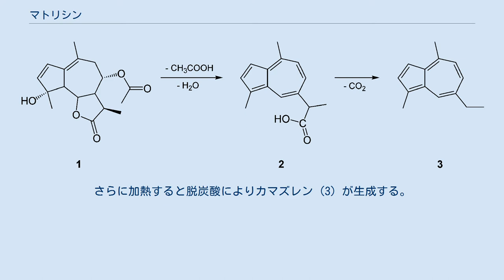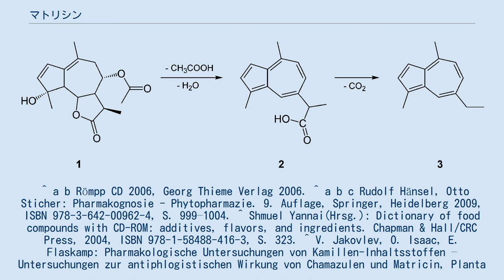マトリシン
マトリシン（matricin）は、カモミール（Matricaria recutita）の花に最大0.15%含まれる無色の結晶性物質である。
1957年に初めて単離された。
 カモミールの花序はマトリシンを含む。
 セスキテルペンラクトンとしての推定構造は1982年にNMR測定によって確認された。
マトリシンは、水蒸気蒸留によって酢酸や水、二酸化炭素を失うとカマズレンとなり、抗炎症作用を示す。
 水蒸気蒸留の間、マトリシン (1) は、まず酢酸と水を失い、カマズレン酢酸 (2) となる。
さらに加熱すると脱炭酸によりカマズレン (3) が生成する。
 マトリシンからのカマズレンの調製 出発物質のマトリシンは無色であるが、カマズレン酢酸および最終生成物のカマズレンは濃い青紫色である。
 ^ a b Römpp CD 2006, Georg Thieme Verlag 2006. ^ a b c Rudolf Hänsel, Otto Sticher: Pharmakognosie - Phytopharmazie. 9. Auflage, Springer, Heidelberg 2009, ISBN 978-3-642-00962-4, S. 999–1004. ^ Shmuel Yannai(Hrsg.): Dictionary of food compounds with CD-ROM: additives, flavors, and ingredients. Chapman & Hall/CRC Press, 2004, ISBN 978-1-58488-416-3, S. 323. ^ V. Jakovlev, O. Isaac, E. Flaskamp: Pharmakologische Untersuchungen von Kamillen-Inhaltsstoffen – Untersuchungen zur antiphlogistischen Wirkung von Chamazulen und Matricin, Planta medica, Vol. 49, 1983, 67–73.